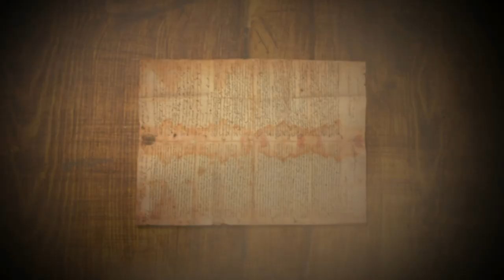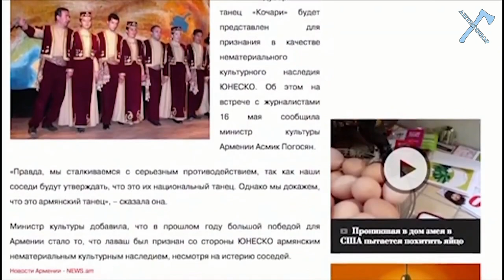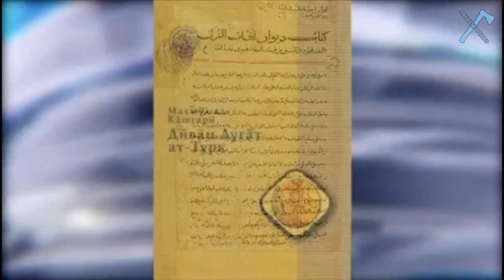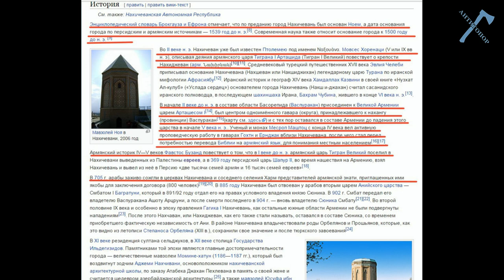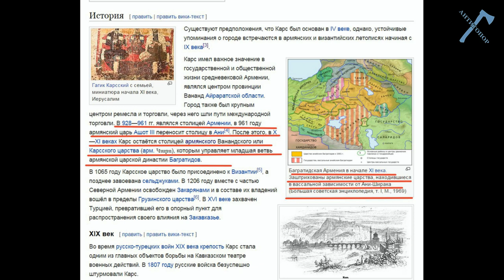Кочари: Танец пастухов-кочевников или оседлых воинов?